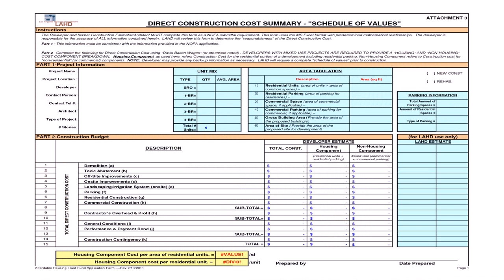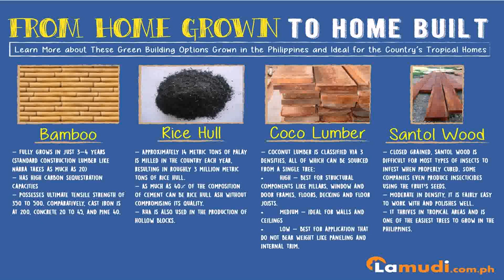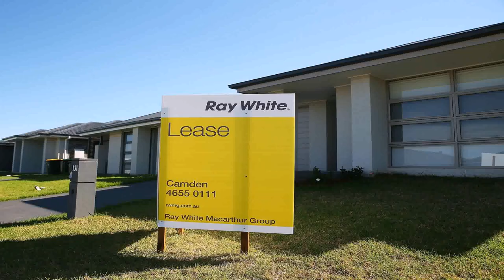Buy Car NY 5% DP